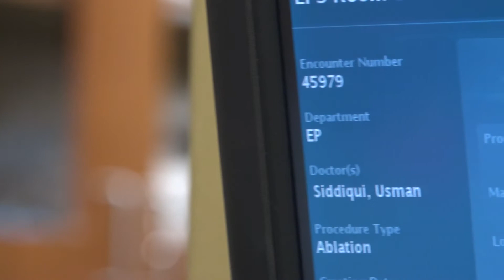Florida Hospital Cardiovascular Institute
Learn more about the Florida Hospital Cardiovascular Institute.